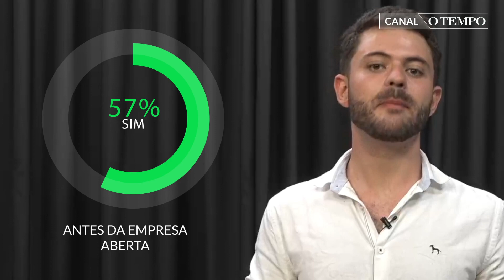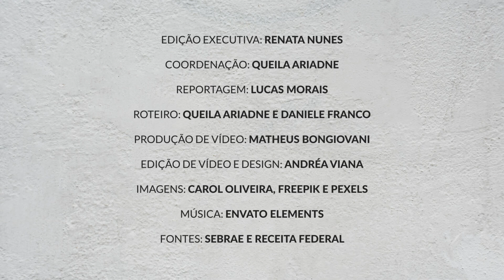EXPECTATIVA x REALIDADE de empreender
A equipe da Mais Conteúdo, de O Tempo,  conversou com analistas do Sebrae para levantar as maiores ilusões dos empreendedores e o que fazer para não cair nelas na hora de começar o seu próprio negócio.